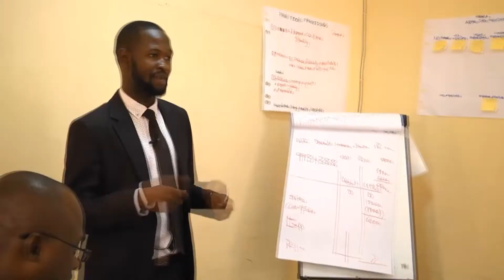SIG Client: DEX Doorstep Express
The startup Incubator Gambia, business incubation program client shares his incredible story and experience at the startup incubator, with passion and dedication.